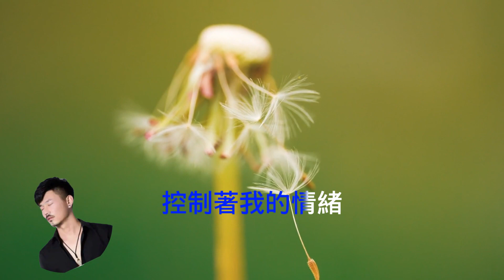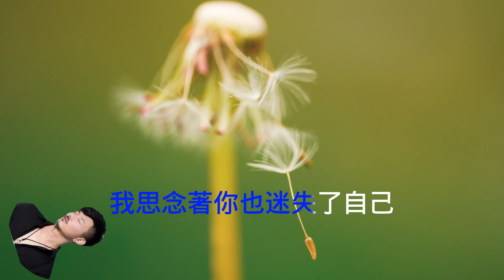♬《思念的糾纏》♬╰⊰❀大歡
《思念的糾纏》

演唱：大歡
作詞：李文娟
作曲：李付泓煦
編曲：李付泓煦

我從未背棄過諾言
現實讓我墜入深淵
這冷寂的長夜裡
再無人與我把心談

我一路擁抱著心酸
遊走在孤獨的邊緣
若痛能磨平傷感
卻為何擺脫不了思念的糾纏

我多想在紅塵中一醉不起
把受傷的心治愈
可你卻總在我腦海裡
控制著我的情緒

伴隨著那一顆顆滾燙的淚滴
離愁又在心中凝聚
我多想在長夜裡封存記憶
讓黑暗掩埋過去

怎奈月光下你的痕跡
依舊還是那麼清晰
我思念著你也迷失了自己
卻再也喚不回你換不回你

把受傷的心治愈
控制著我的情緒

讓黑暗掩埋過去

把受傷的心治愈
控制著我的情緒

讓黑暗掩埋過去